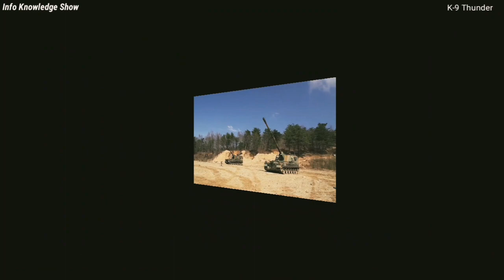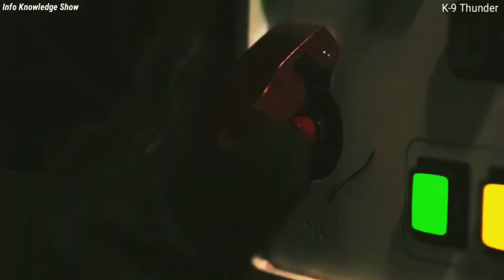Indian K-9 Vajra (Thunder) Self-Propelled Howitzer Explain | K-9 Howitzer In Hindi